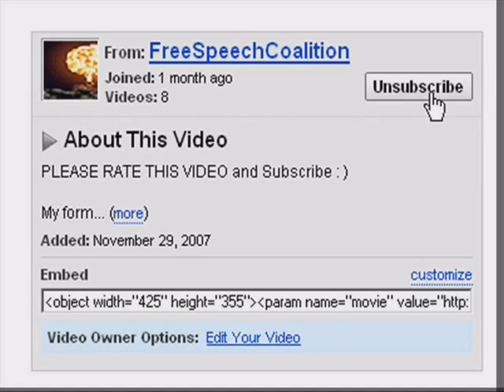Iraq veterans speak out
About Scholars for 9/11 Truth & Justice

Scholars for 9/11 Truth and Justice (Scholars) is a non-partisan organization consisting of independent researchers and activists engaged in uncovering the true nature of the September 11, 2001 attacks. Scholars emphasizes a scholarly and civil approach to inquiry.

We welcome all who are interested in helping to achieve a full understanding of the events of that tragic day.

Scholars was founded in 2006 following a successful series of conferences and events examining the attack of September 11, 2001 using the scientific method and stressing the analysis based on large bodies of evidence -- particularly relating to the destruction of the World Trade Center.

Scholars and its website are currently governed by an ad hoc committee, which formed following a general consensus reached among the membership of the original Scholars for 9/11 Truth regarding governance, website content, and civility. In the near future, an election will be held to select a steering committee. Administrative positions will last for one year.

Scholars is a group of independent investigators working towards exposing the truth behind the 9/11/2001 attacks. Currently, our membership is comprised of more than 600 individuals, from around the world, including scientists, engineers, architects, psychologists, emergency workers, and educators.